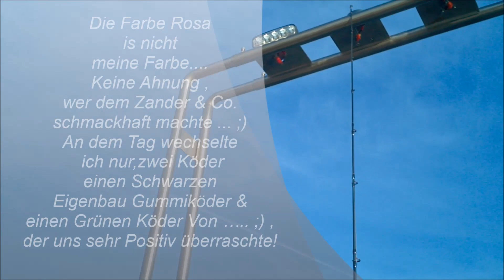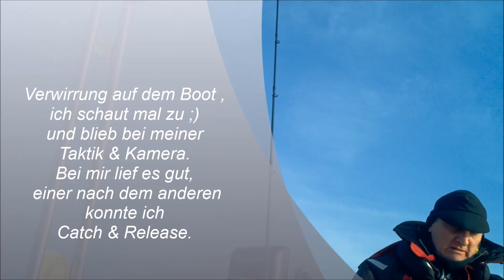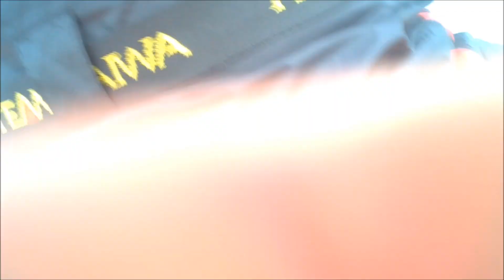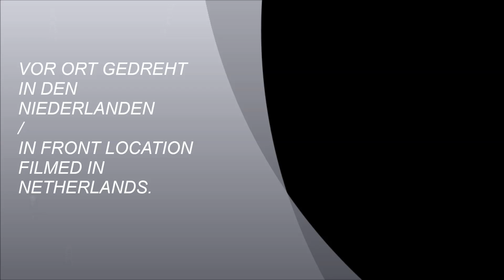Zander Angeln im Dezember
Zander Angeln & Co. Vertikal im Winter am 29 Dezember 2015.

Auf dem Wasser entschieden wir uns spontan zu dem Video dreh, leider viel eine Kamera aus.
Das ist das Ergebnis….
Mit kleinen Lustigen Texten und Worten.
Wir Wünsche allen eine Angenehmes Wochenende und ein Dickes Petri.

UNTER DER REGIE VON /DIRECTED BY
Team Water Reptiles